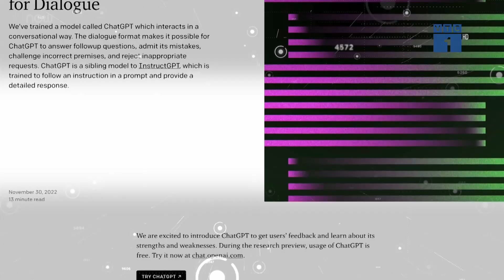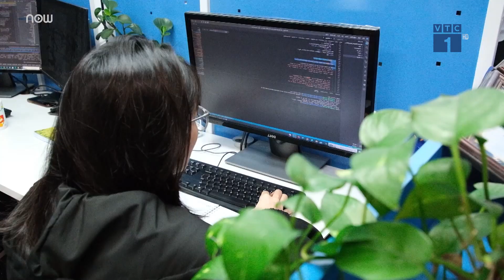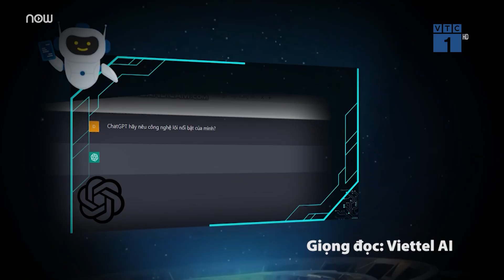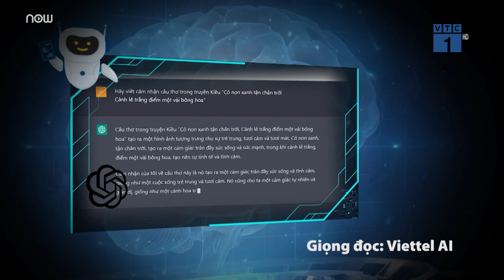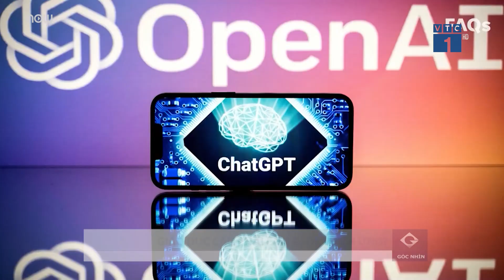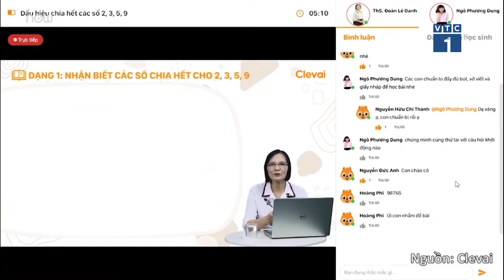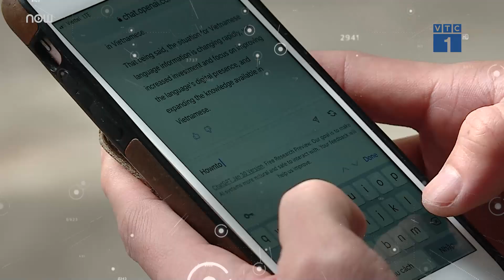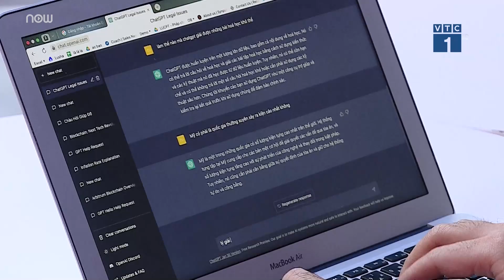PGS.TS Nguyễn Trường Thắng: ChatGPT đã đột phá hơn cả Google | VTC Tin mới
VTC Tin mới | ChatGPT đang là một trong những từ khoá “hot” được quan tâm nhất trong những ngày vừa qua. Để hiểu rõ hơn về ứng dụng này, hãy cùng lắng nghe phân tích của PGS.TS Nguyễn trường Thắng, Viện trưởng Viện Công nghệ Thông tin - Viện Hàn lâm Khoa học và Công nghệ Việt Nam.